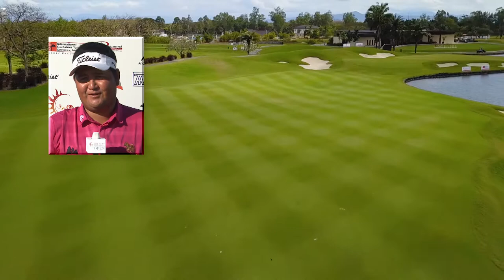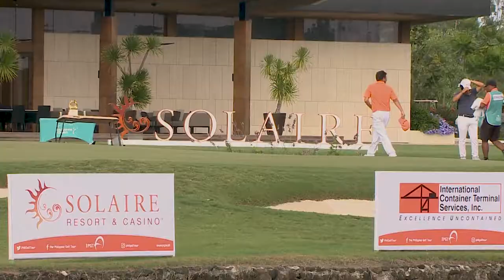OneAsia SOLAIRE Philippine Open 2018 FOX STAR Sports Highlights Show segment 5